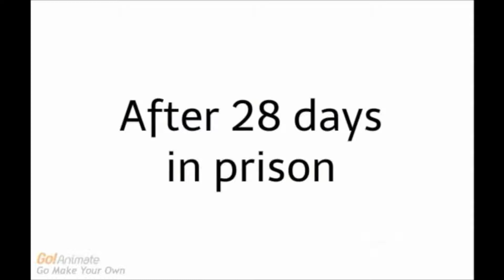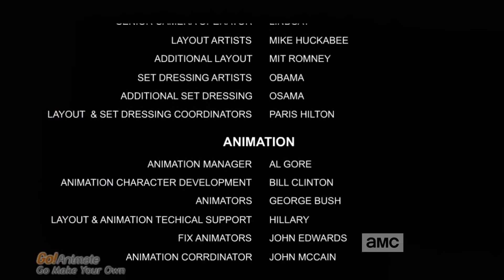Garrett Gets Grounded (1989, AMC Africa)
Aired on AMC (Africa).